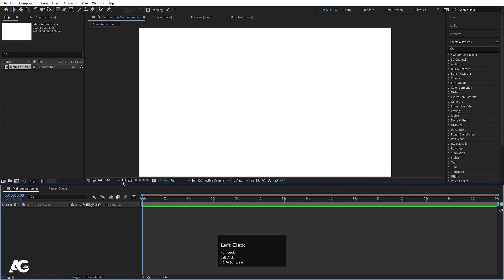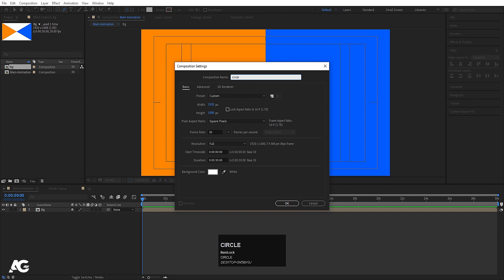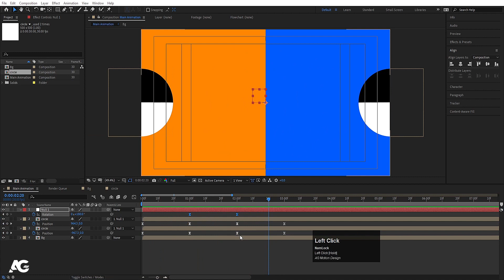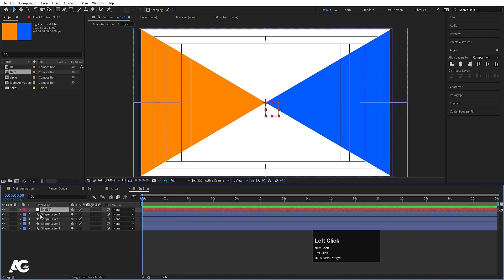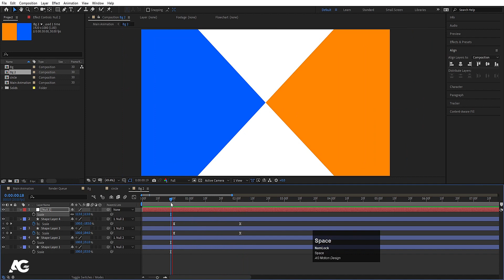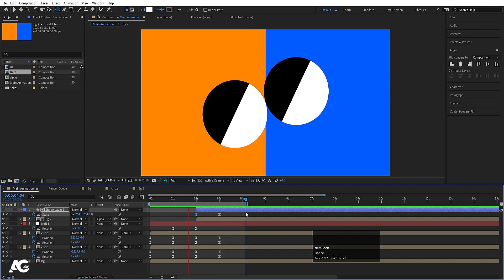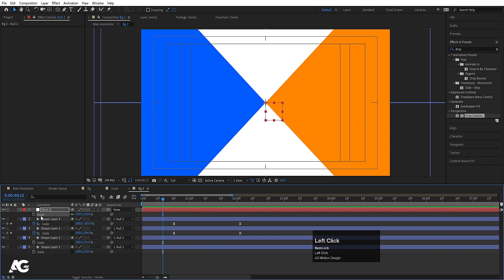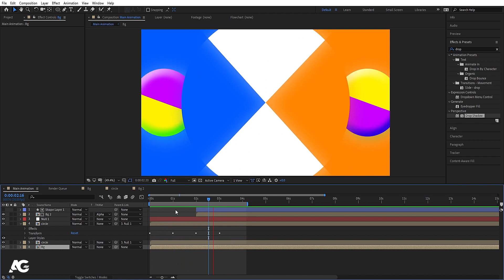Looping Shape Animation In After Effects - After Effects Tutorial - No Plugins.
Latest Tutorials

Popular Tutorials